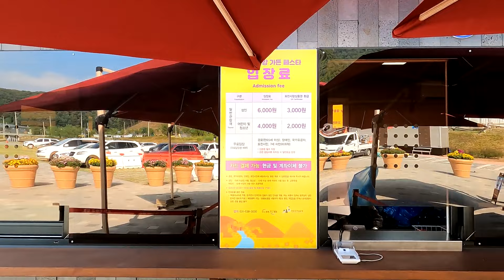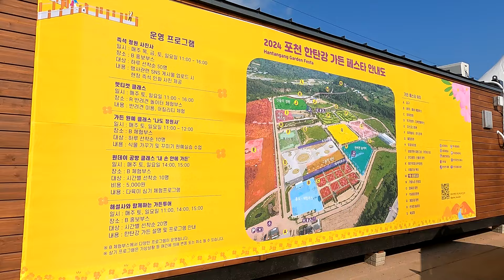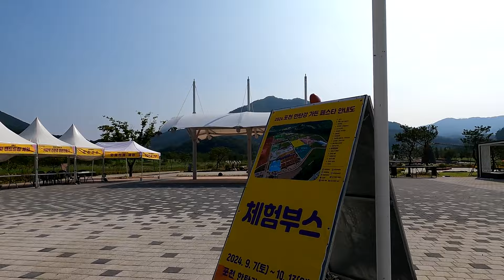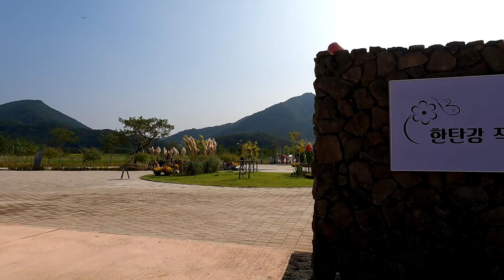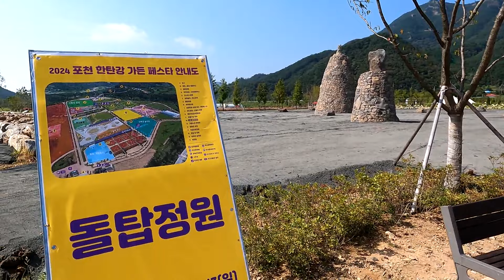포천 한탄강 가든 페스타 Pocheon Hantangang Garden Festa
경기도 포천에 가을 꽃으로 힐링과 여유를 즐길 수 있는 포천 한탄강 가든 페스타가 9월 7일 정식 개장하였습니다.  10월 13일까지 이어지는 한탄강 가든 페스타는 포천시 관인면 생태경관단지 내에 26만여 평방미터 부지에 억새 미로정원, 가을 꽃 정원, 전기자전거 체험, 반려견 놀이터, 버스킹 공연 등 다양한 즐길 거리가 마련되어 있는데요, 특히 억새 미로정원은 가을의 정취를 한껏 느낄 수 있는 포토존으로 인기를 끌 것으로 보이며, 전기자전거 체험은 가족 단위 방문객들에게 특별한 추억을 선사할 것으로 보입니다.

Pocheon Hantangang Garden Festa was opened on Sep. 7, 2024 at Ecological Landscape Comlex in Pocheon City, Gyeonggi, Korea.  It is a kind of festival with various autumn flowers and flowerbeds.

Started to film at 9:30 AM on Sep. 10, 2024
Temperature : 29℃  🌞